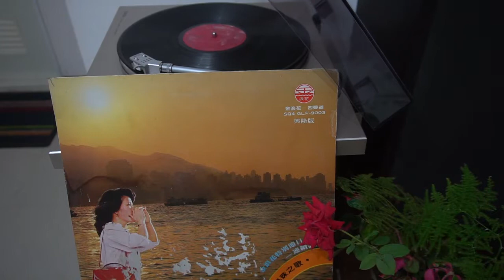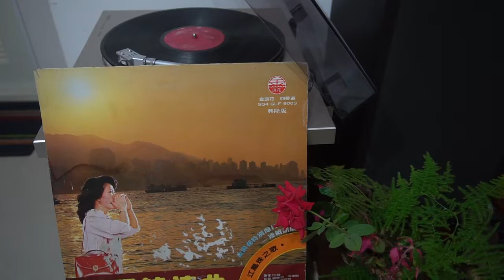♬♩ 碼頭純情曲🎤 江鳳珠 ♪♫ 台語好歌 聲 ♪♩♬♪♩♫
✍️作詞：楓林  🎼作曲：梅農 💃🕺💃🕺
🌺發行 🎻🎷🎺🎸🥁 金浪花唱片GLF9003  ͡°‿°
🎵歌詞 見 fb 台語音樂 匣卡錄音帶 黑膠CD 交流 留言